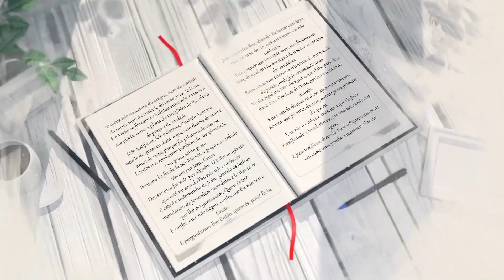A Esperança do Crente em Deus | Reflexão Bíblica